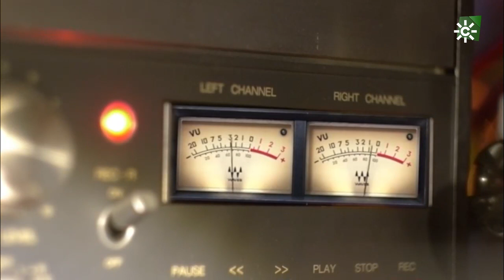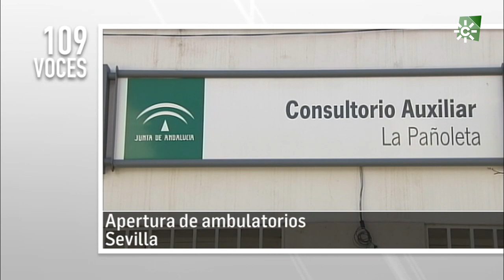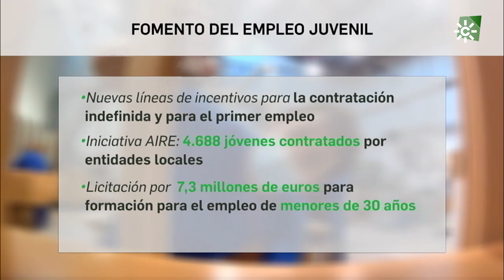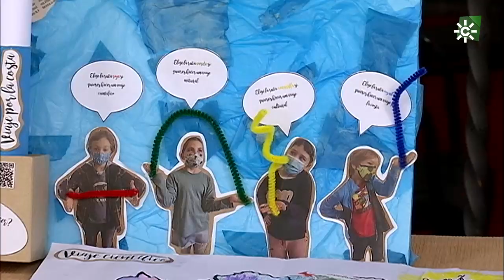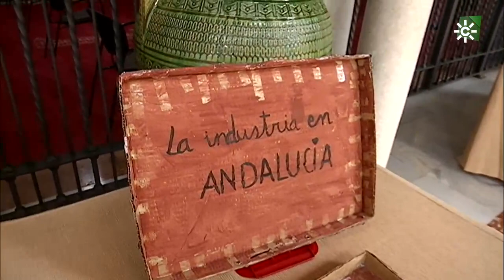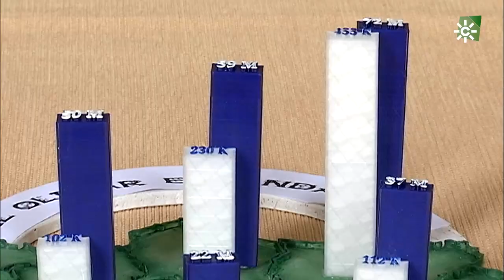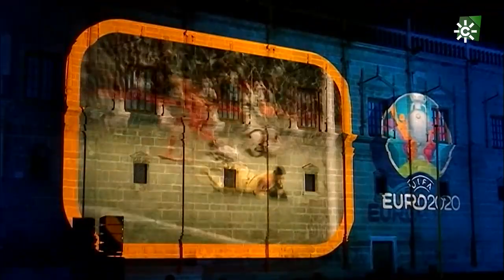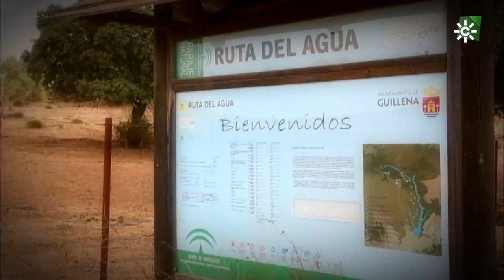Parlamento andaluz | Manuel Clavero Arévalo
Nos adentramos esta semana en la figura y en la trayectoria política de Manuel Clavero Arévalo, Hijo Predilecto de Andalucía en el año 1999 y una personalidad que fue definitiva en la consecución de la autonomía, que falleció este lunes 14 de Junio a los 95 años de edad. Pero si el profesor simboliza lo más brillante del pasado reciente de Andalucía, también vamos a mostrar cómo de cualificado es su presente y su futuro porque los jóvenes ocupan una parte muy importante de nuestro mañana.

Puedes ver el programa más reciente y los demás, en la web de Parlamento andaluz